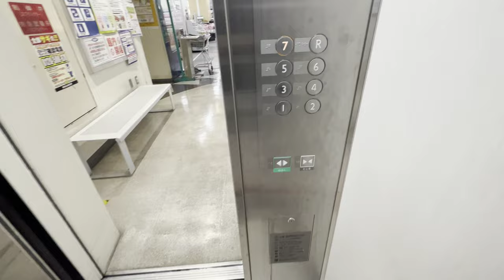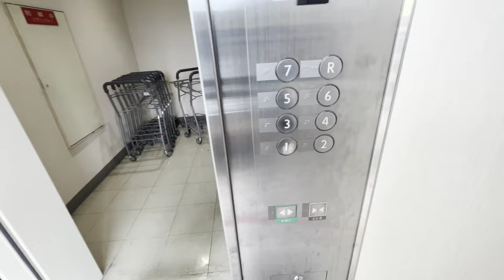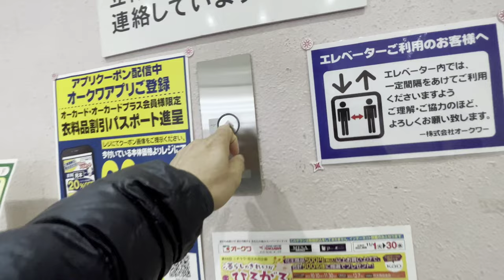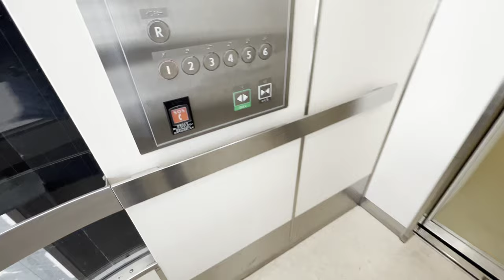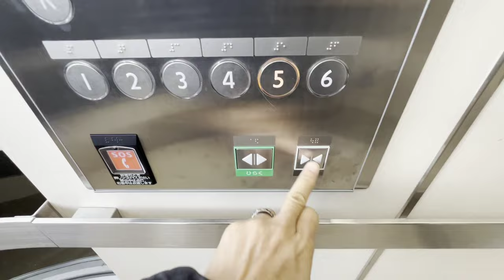[オークワ新宮仲之町店]三菱製エレベーター 2基まとめ